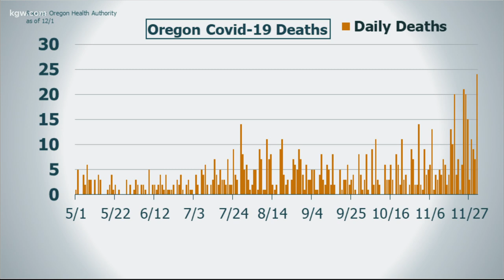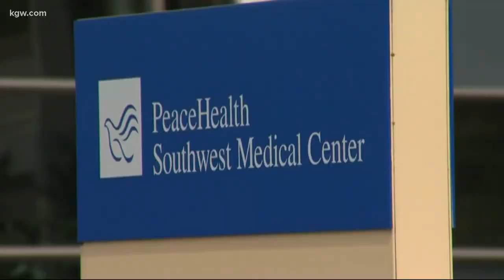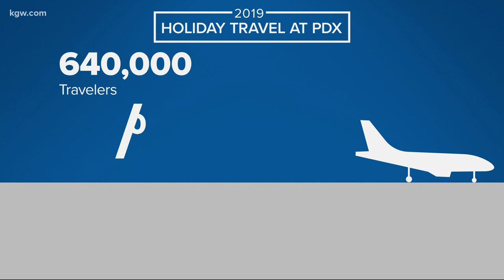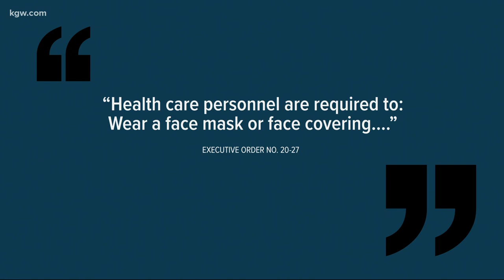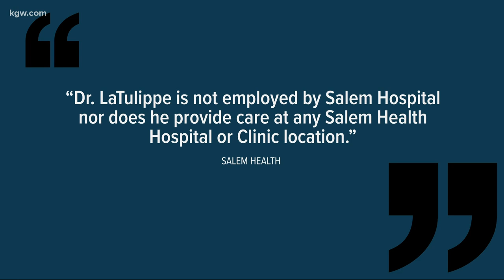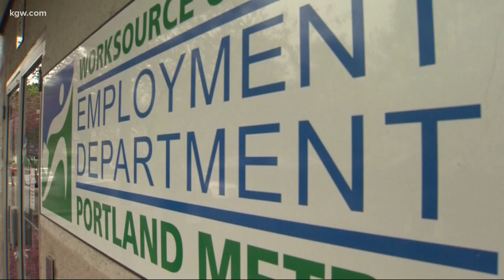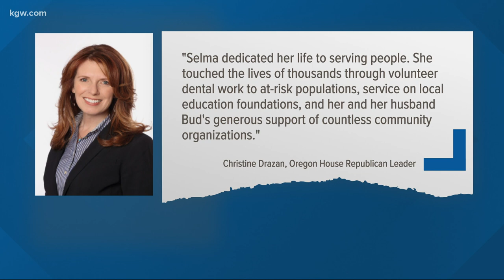KGW Top Stories: Sunrise 12-2-20